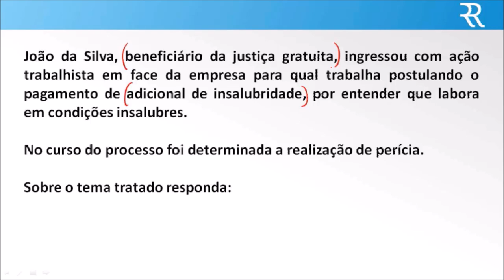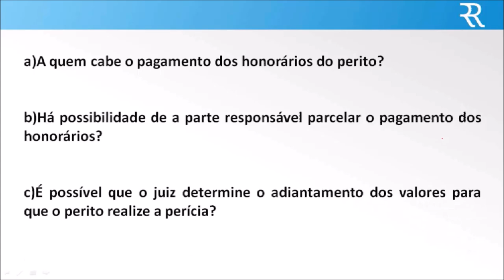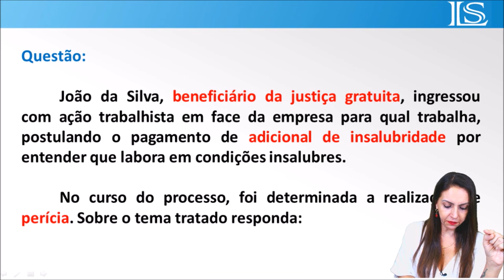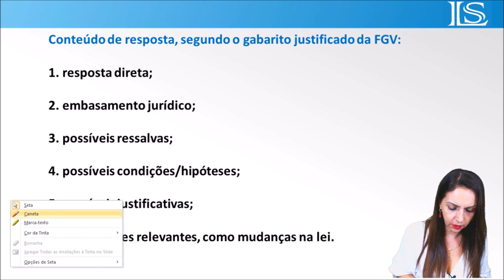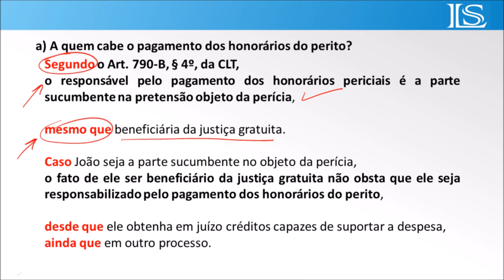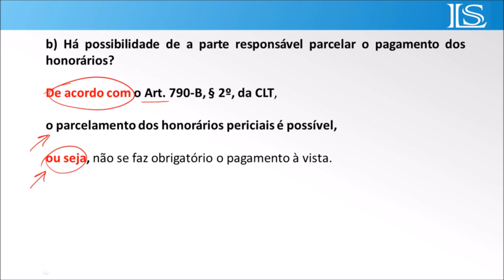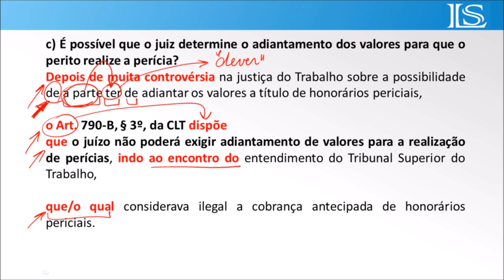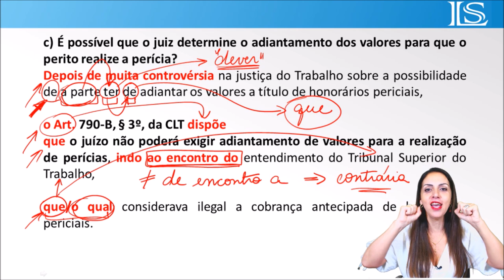Saiba como resolver de forma rápida e direta uma questão discursiva do exame da OAB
Toda a sua preparação no meu site. Acesse